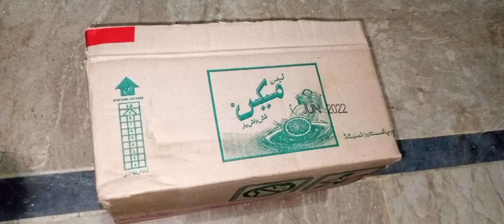how we can make basket at home/pencil box with paper/paper craft ideas/how we can use bottles ideas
acrylic painting...acrylic painting on canvas

acrylic painting
pencil sketch
easy drawing step by step
how we can make paper things
paper things
sketching
oil painting
drawing

Sakura